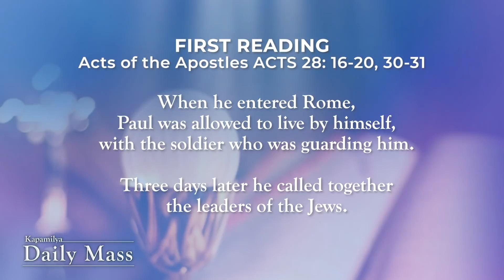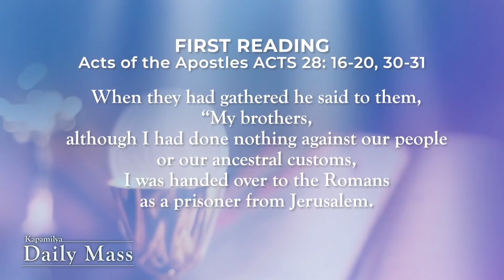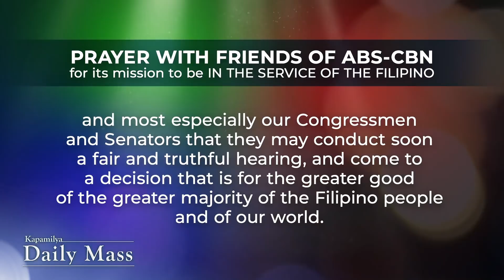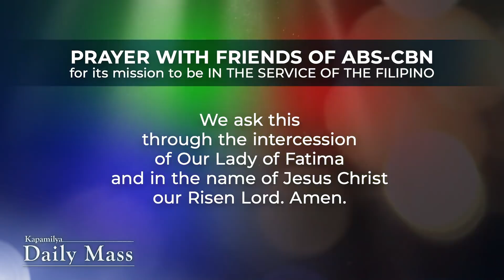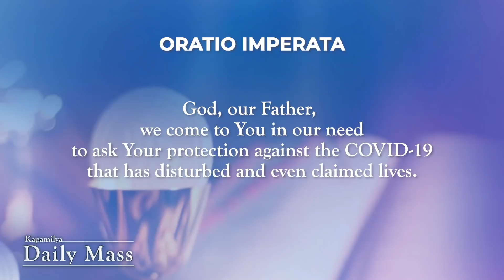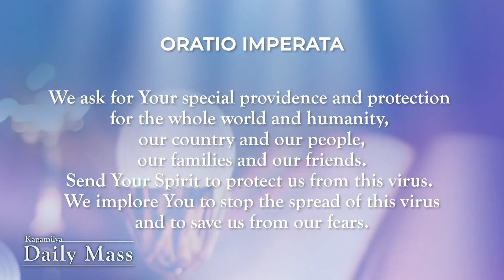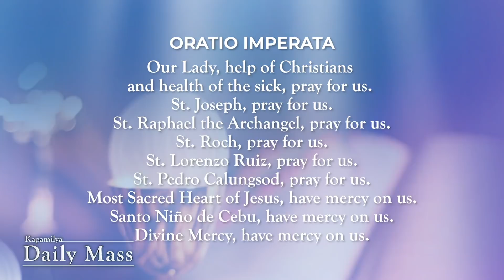How to follow Christ | May 30, 2020 | Kapamilya Daily Mass with Fr. Tito Caluag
How should we follow Christ? Watch the Kapamilya Daily Mass today, May 30, 2020, with Father Tito Caluag, author of "Give Thanks and Praise" under ABS-CBN Books.